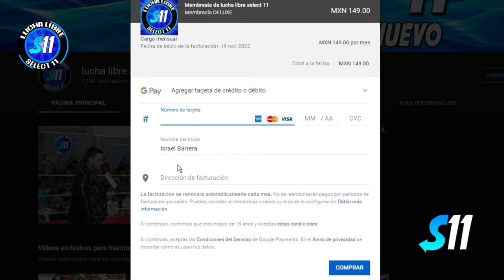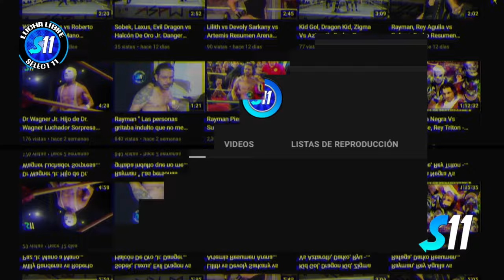Aero Extrema vs Kosako Jr. vs Jake vs Hyoga ( Completo ) Lucha Por El Campeonato Walter LVJD